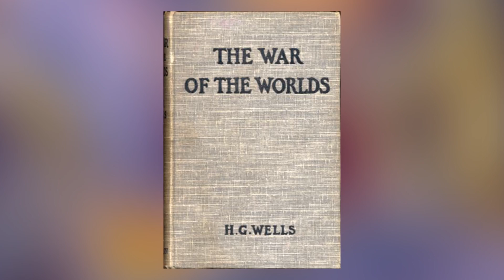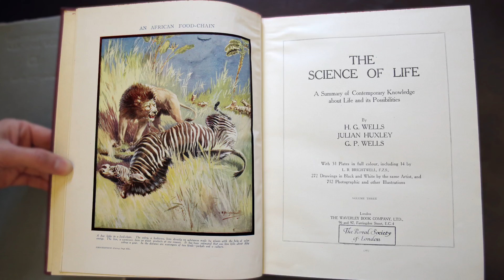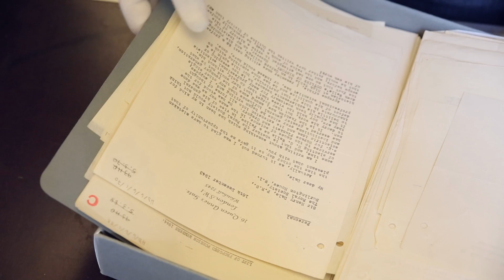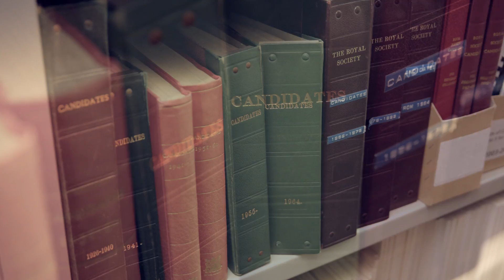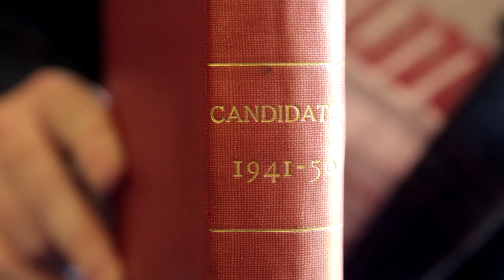The Dream of HG Wells - Objectivity 48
Acclaimed science (and fiction) writer H.G. Wells' dreamed of becoming a Royal Society fellow - but not all dreams come true. *UPDATE* In 2021 we opened the book!

Brady speaks with Keith Moore, the society's head librarian.

Some keywords: H.G. Wells, writer, science, fiction, dream, statute 12, Francis Chantry, sculptor, Thomas Lawrence, painter, Alfred Tennyson, poet, Thomas Henry Huxley, novels, Time Machine, Island of Doctor Moreau, War of the Worlds, Science of Life, popular science, Henry Dale, support, fellowship, candidates, confidential, sealed, 80 years, promise to open